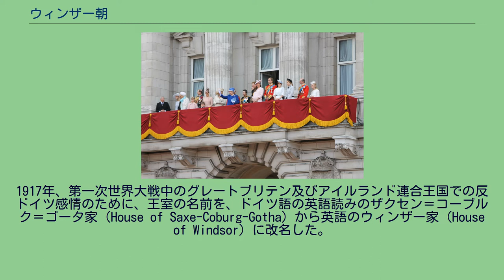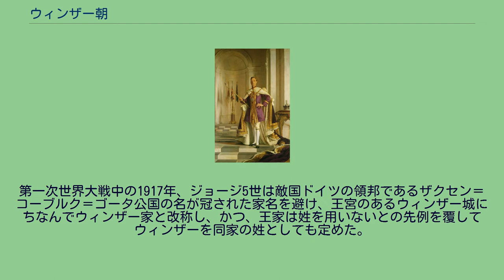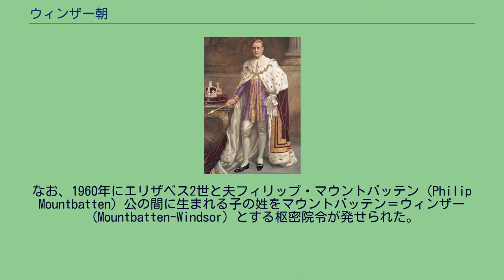ウィンザー朝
バッキンガム宮殿のバルコニーに姿を現したウィンザー家の人々（2013年6月15日） ウィンザー朝（ウィンザーちょう）は、イギリスおよびその他の英連邦王国の王朝である。
1901年、ザクセン＝コーブルク＝ゴータ家（ヴェッティン家の分家）は、ヴィクトリア女王とザクセン＝コーブルク＝ゴータ公子アルバートの嫡男である国王エドワード7世の王位継承により、ハノーヴァー朝をイギリスの君主に引き継いだ。
1917年、第一次世界大戦中のグレートブリテン及びアイルランド連合王国での反ドイツ感情のために、王室の名前を、ドイツ語の英語読みのザクセン＝コーブルク＝ゴータ家（House of Saxe-Coburg-Gotha）から英語のウィンザー家（House of Windsor）に改名した。
それ以降、ウィンザー家はジョージ5世、エドワード8世、ジョージ6世、エリザベス2世の4人の君主が在位してきた。
現在の家長は16の主権国家の君主である。
イギリス（拠点）、カナダ、オーストラリア、ニュージーランド、ジャマイカ、バルバドス、バハマ、グレナダ、パプアニューギニア、ソロモン諸島、ツバル、セントルシア、セントビンセント・グレナディーン、ベリーズ、アンティグア・バーブーダ、セントクリストファー・ネイビスである。
これらの各国の君主制に加えて、3つの王室属領、14のイギリス海外領土、および2つのニュージーランドの自由連合がある。
ウィンザー家（House of Windsor）の元の家名（王朝名）はサクス＝コバーグ＝ゴータ家（House of Saxe-Coburg-Gotha）といった。
これはヴィクトリア女王の夫（王配）アルバートの家名（その英語形）であった。
アルバートはドイツのザクセン＝コーブルク＝ゴータ公エルンスト1世の息子であったが、この家系からはベルギー、ブルガリア、ポルトガルの王家も出ている。
第一次世界大戦中の1917年、ジョージ5世は敵国ドイツの領邦であるザクセン＝コーブルク＝ゴータ公国の名が冠された家名を避け、王宮のあるウィンザー城にちなんでウィンザー家と改称し、かつ、王家は姓を用いないとの先例を覆してウィンザーを同家の姓としても定めた。
そのため、1917年以降は現在の女王エリザベス2世にいたるまでをウィンザー朝と称し、かつ、その構成員（ジョージ5世の直系および存命の叔父コノート公アーサーの系統）は（必要がある場合には）ウィンザーの姓を用いる。
ただし、ヴィクトリア女王の血統が断絶したわけではないので、いずれもハノーヴァー朝の継続と見なされることがある。
ハノーヴァー朝以来代々の王位継承者の配偶者はドイツ人やドイツ系の王族が迎えられることが多かったが、エドワード8世がアメリカ人女性ウォリス・シンプソンとの結婚問題から退位し、代わって王位に就いたジョージ6世の妃エリザベスはグレートブリテン王国成立以降で初の同国出身の王妃となった。
現王太子チャールズの元の妃ダイアナ、現在の妃カミラもまた同国出身である。
なお、1960年にエリザベス2世と夫フィリップ・マウントバッテン（Philip Mountbatten）公の間に生まれる子の姓をマウントバッテン＝ウィンザー（Mountbatten-Windsor）とする枢密院令が発せられた。
もっとも、家名（王朝名）が変更されたわけではないため、現状を前提とすればチャールズ王太子が即位してもその家名（王朝名）はウィンザーのままであり、姓のマウントバッテン＝ウィンザーとはずれが生じることとなる。
1917年に家名をウィンザー家と改称。